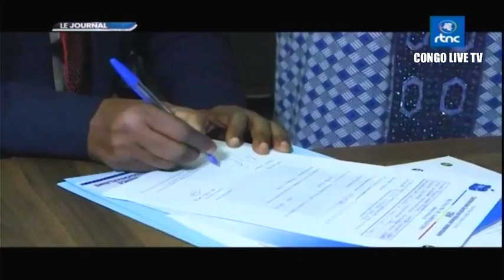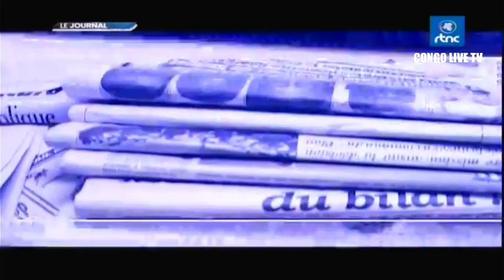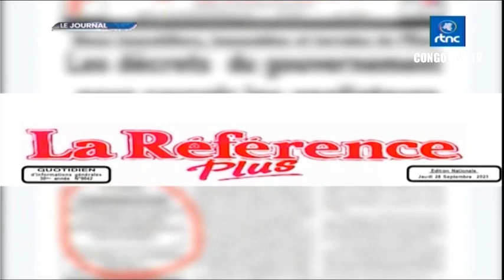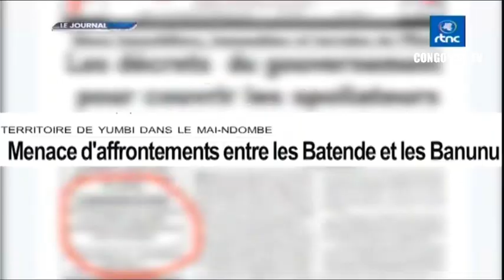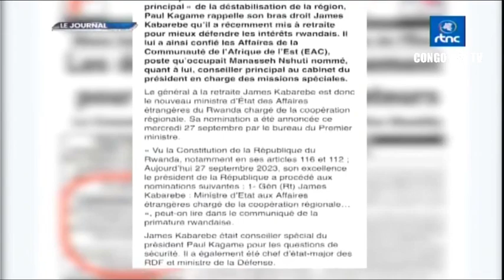🔴RDC : SUIVEZ LE GRAND JOURNAL DE CE DIMANCHE LE 01.10.2023 RTNC EDITION 13H30